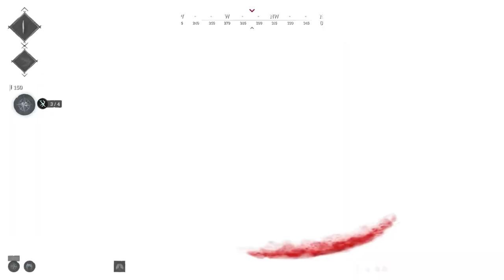The Best Rifle For Aggressive Playstyle in Hunt: Showdown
Highlights with the new Drilling Rifle with dum dum ammo that was added in 1.13 update with the Tide Of Shadows event.

0:00-3:21 - 11 Kills / Solo vs Trios
3:22-8:37 - 14 Kills / Solo vs Trios
8:38-10:09 - 8 Kills / Solo vs Tios
10:10-12:37 - 9 Kills / Solo vs Trios
12:38-14:00 - Self Revive Clutch
14:01-14:49 - Healing Waters Church Fight
14:50-15:16 - Pitching Crematorium Trio Wipe
15:17 - Hightlights